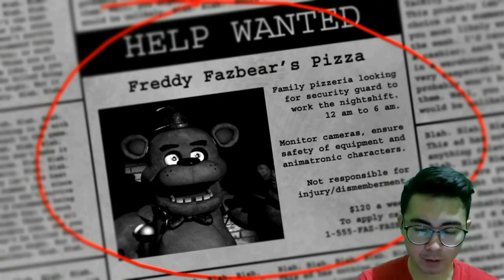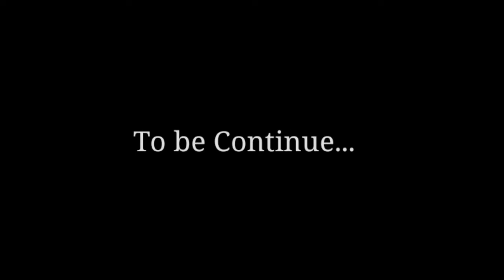PART 1: FIVE NIGHT AT FREDDY'S (MALAM PERTAMA) TIDAK SANGGUP!!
Hi semua!! Terima kasih yang sudah nonton.. Kalau kamu mahu saya terus main ini game tolong komen di bawah yea. Saya buat untuk kamu semua..

ENJOY THE VIDEO! WINK!  STAY AWESOME!